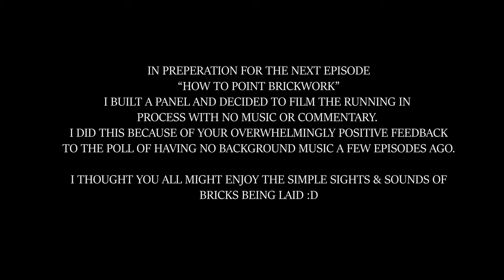THE SIGHTS & SOUNDS OF BRICKLAYING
A simple bricklaying video for you all today. You all said you liked my videos without music I thought I'd go the extra step and make a film with no music or commentary and see how you guys enjoy the simple sights and sounds of bricks being laid.

Find me

The tools i use:

Builders Bucket
Big Betty Bosch
Impact Driver
Combi Drill
Hammer Drill
Belt Sander
Orbital Sander
Masonry Blade
Reciprocating Saw
Tape Measure
Screw Bits
Masonry Drill Bits
Rawl Plugs
Belle Minimix 150 Electric
Belle Minimix 150 Petrol

Filming equipment:

The camera I use
My main vlogging lens
B-roll lens
ND Filter
Action cam